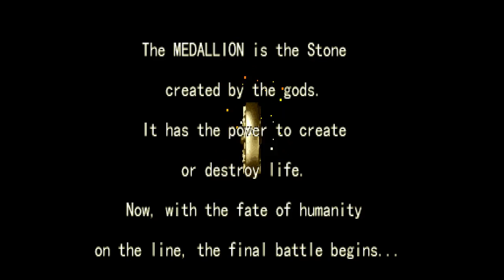Giga Wing - Arcade - Capcom 1999 - Gameplay all stages completed